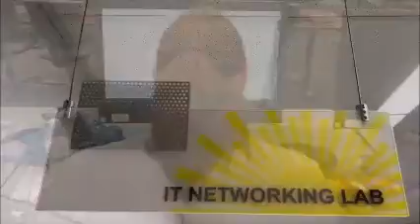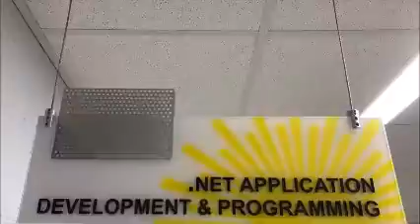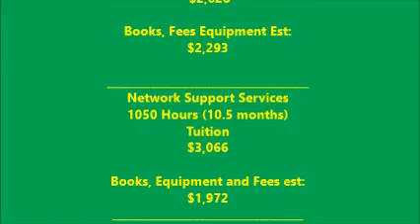Tech Programs at PTC Clearwater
Programs available at PTC, Clearwater Campus
Web Development, CSIT, .NET, Network Support